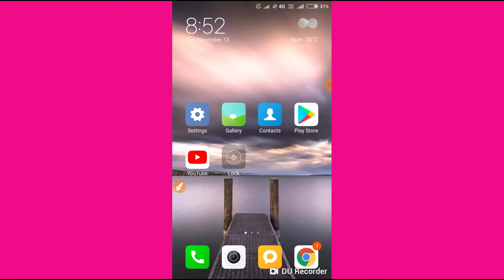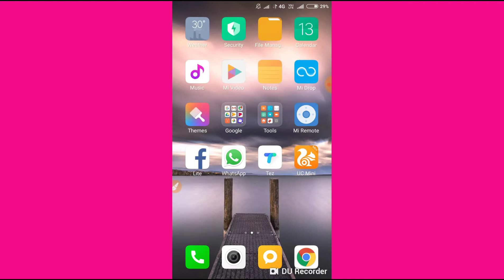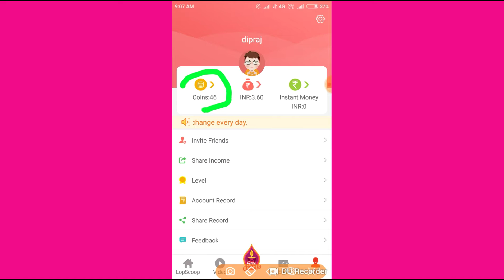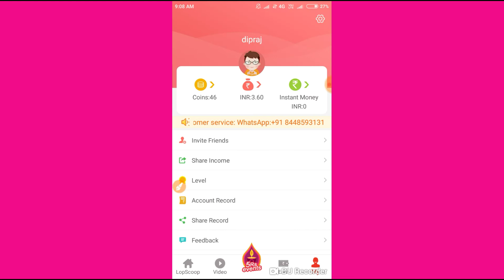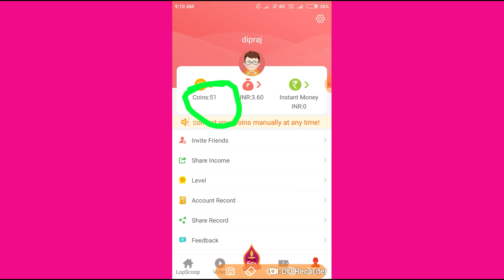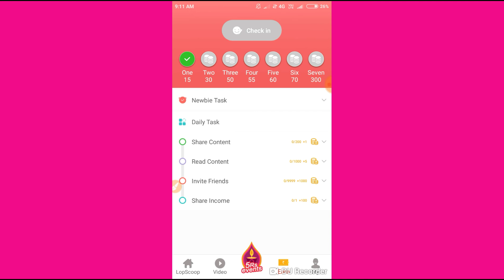LopScoop App | Free Unlimited Paytm Cash 2018